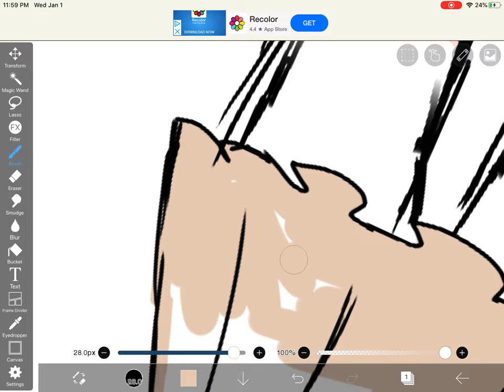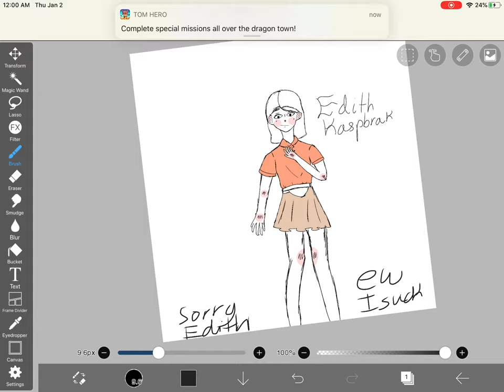Day:1 Of Drawing The IT Characters Gender-bent (Eddie Kaspbrak)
I got the idea from Honey Berry and I can’t draw ;(